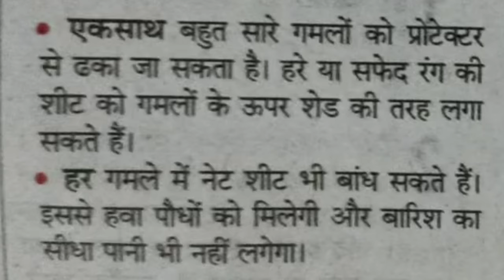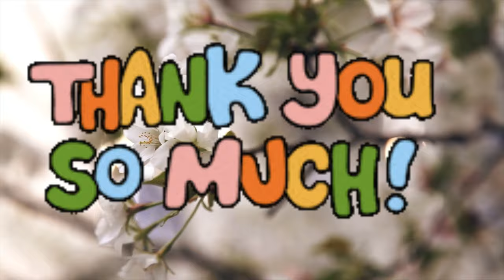tecoma ka plant sukh Gaya hai .tecoma flower plant care tips